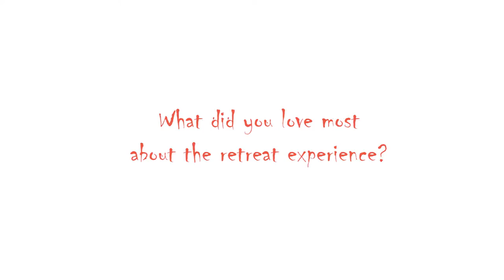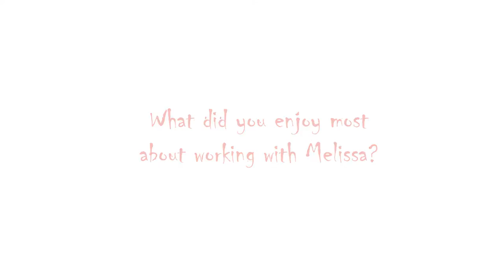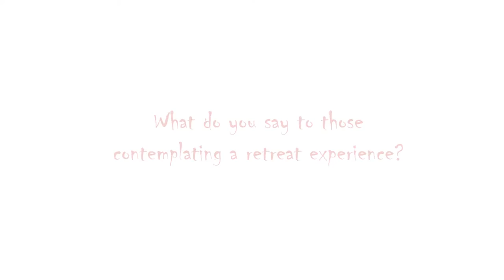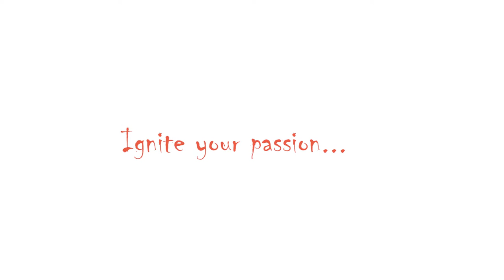The Martha's Vineyard Intuitive Painting Creative Alchemy Retreat 2015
To learn more about Fire Tree Studios and the week long Creative Alchemy: Intuitive Painting Retreat on Martha's Vineyard and to register for the retreat in 2016, please or email us at